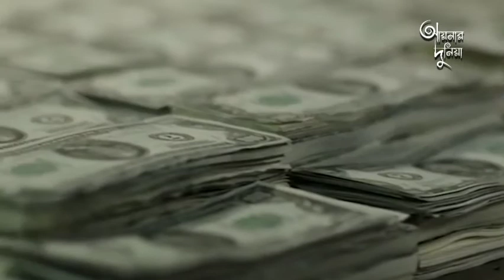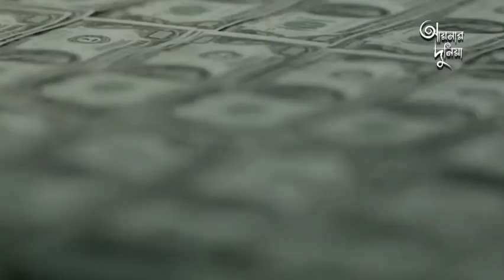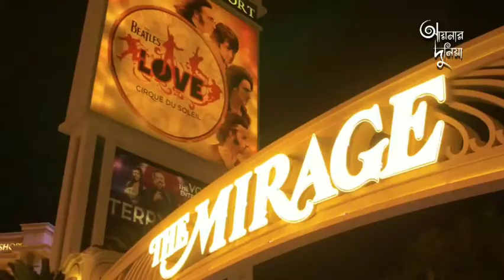পাপের নগরী লাস ভেগাস। The city of sin is Las Vegas। Aynar Duniya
নিয়ন আলোতে ভরপুর, চলছে নাচ গান, পাশে হাটছে সুন্দরী নারী , সামনে ক্যাসিনো টেবিল আর পাশে জুয়ারী।নেই নিয়ম নেই কোনো নীতি,  নেই কোনো বাধা নেই কোনো বিপত্তি , বলা হয় তাকে প্রমোদ নগরী। কি ভাবছেন এমন ও কি আবার কোনো জায়গা আছে নাকি?

নাকি শুধুই কোনো মানুষের জল্পনা কল্পনা?
না, এটি মোটেও কোনো জল্পনা কল্পনা নয় বরং যুক্তরাষ্ট্রের নেভাডা অঙ্গরাজ্যের ঠিক এমনই একটি শহর লাস ভেগাস।

শুধুমাত্র শহর বললে ভুল হবে,  পৃথিবীর সবচেয়ে বড় পাপ আড্ডা হয় আমেরিকান শহর লাসভে গাসকে। কি নেই এখানে? জুয়া, মদ, দেহব্যবসা আর ক্যাসিনোতে ঠাসা পুরো এই শহর।

আয়নার দুনিয়ার এই ভিডিওতে আমরা জানতে চলেছি পাপের নগরী নামে খ্যাত লাস ভেগাস সম্পর্কে ।
আর ইতোমধ্যে সাবক্রাইব করে রাখলে অসংখ্য ধন্যবাদ